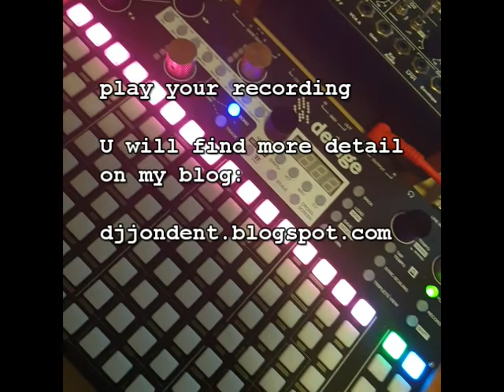deluge sampling - freeform method